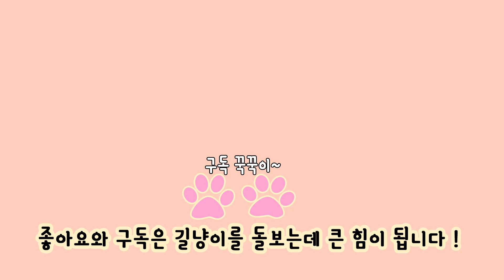폭풍성장 중인 캣초딩들과 쪼리 근황입니다~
10월에 중요한 시험이 있어서 유난히 바쁘네요..
그래도 길냥이들 밥은 꼭 챙겨주고 있답니다ㅎㅎ
캣초딩들과 쪼리가 태풍을 잘 이겨내서 다행이에요 이제 태풍은 그만 오기를!!
항상 잊지않고 찾아주시는 구독자분들 정말 감사드려요
조금 늦더라도 꼭 다시 찾아뵐게요 10월도 행복하세요^^

[후원계좌] 농협 김*우
길고양이 사료,간식,치료비로 잘 쓰겠습니다.